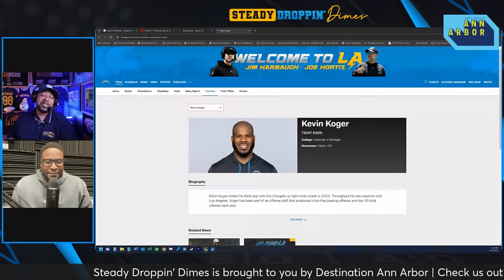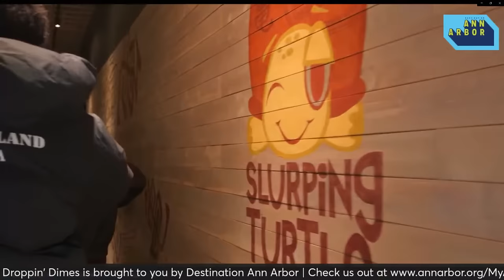Steady Droppin Dimes - talking Detroit Lions, Patrick Mahomes & is Kevin Koger coming back to U-M?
Steady Droppin' Dimes with Sam Webb, Devin Gardner, and Daniel Horton is a sports show featuring real talk, and real views, from three real dudes. College football, college basketball, NFL, and NBA topics drive much of the debate, but discussion of other sports will enter the fray some days as well. Non sports topics aren't off limits, and neither are celebrity guests.